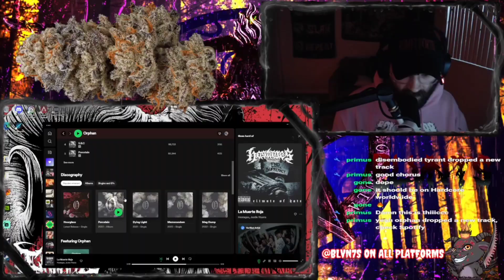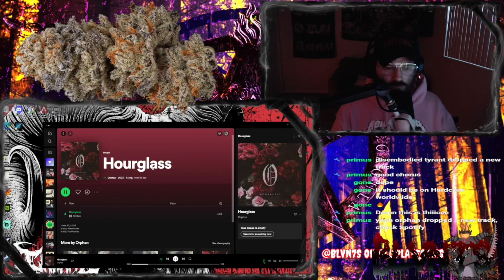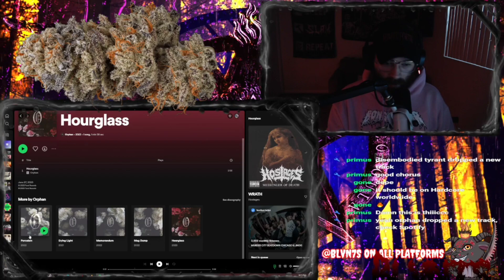ORPHAN | HOURGLASS [TWITCH REACTION]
search orphan on spotify. song isnt on youtube yet.

I do not do this for any type of money, i do this for the scene, for people to find new bands. i do this so bands have yet another outlet.
BUT, i do take donations, anything made on this channel in anyway goes towards merch from bands and music from bands.

Twitch.tv/BLVN7S

THE **NEWW** SPOTIFY PLAYLIST UPDATED WEEKLY!!